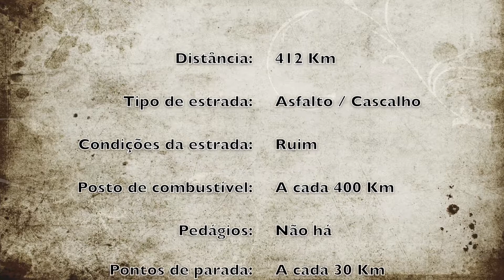Estradas: Dalton Highway - Wiseman à Prodhue Bay (Alaska - EUA)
Viagem entre o povoado de Wiseman e a cidade de Prodhue Bay pela Dalton Highway.